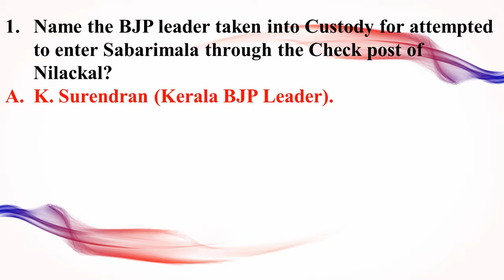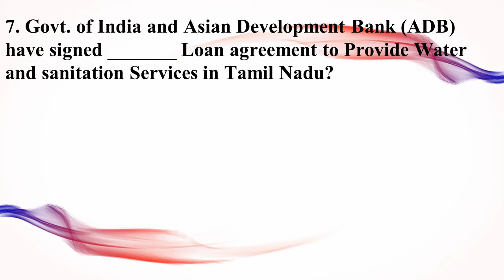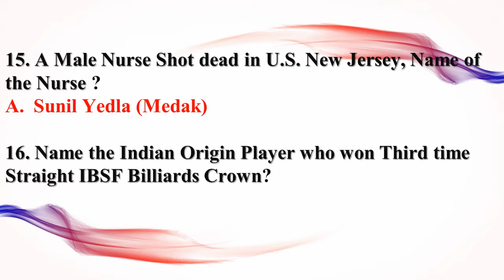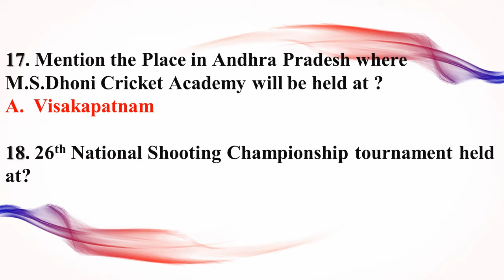18th Nov Current Affairs|UPSC, Railway, Bank,SSC,CLAT, State SI,PC Exams||S C G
Daily Current Affairs 18th  November - SBI, IBPS PO, Clerk, State SI & PCS, RBI, SSC CGL

Today's video we are discussing 18th NOVEMBER 2018 important CURRENT AFFAIRS.

1. India's First ever Elephant Hospital.
2. Chief Executive Officer of UIDAI
3. Principal Secretary of Telangana
4. WKU(U-12) World Karate Championship Silver medal winner
5. Legendary Ad maker